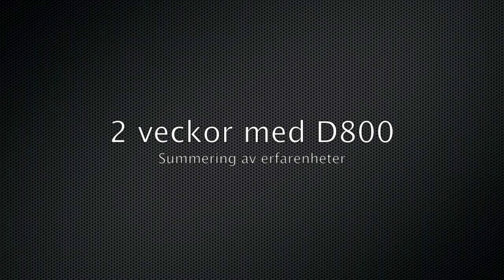2 veckor med D800